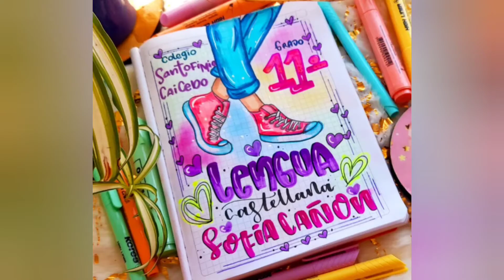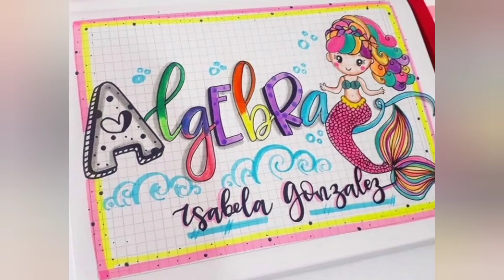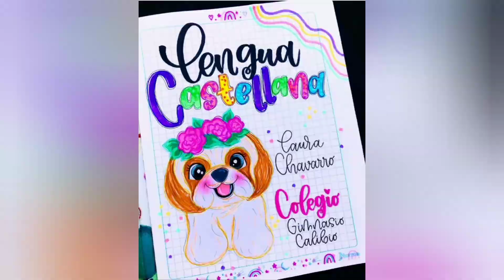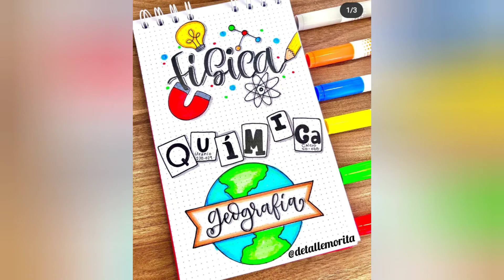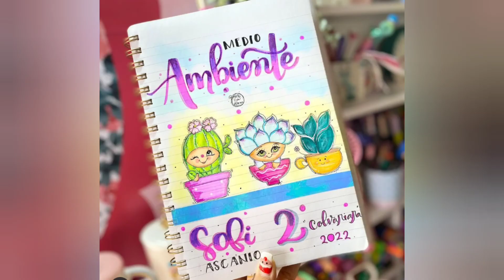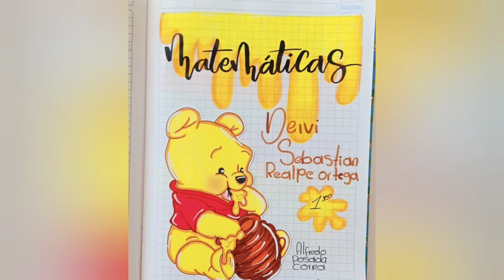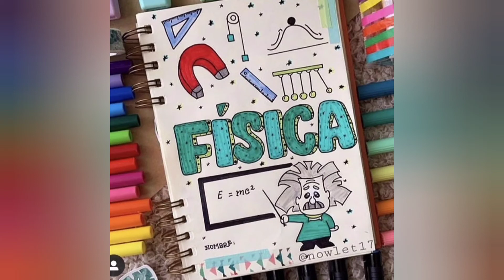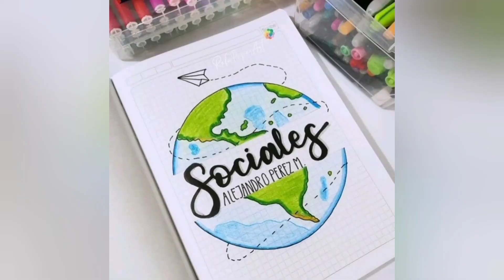PORTADAS PARA CUADERNOS 📒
les dejo unas lindas ideas para marcar tus caudernos